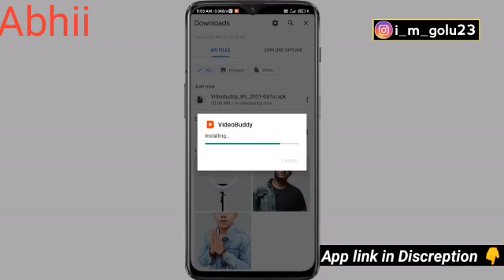How to watch ipl of 2021 in mobile phone bhut hi sandar tarike se.Before 10 hour you ready